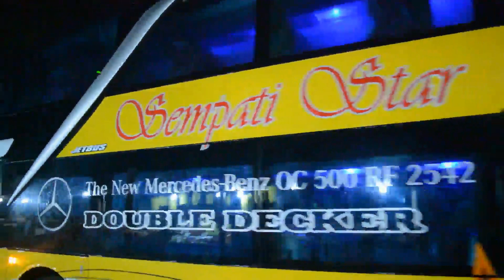5 UNIT BUS MEWAH SEMPATI STAR ACEH RILIS LAGI DARI ADI PUTRO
Unit tersebut adalah 2 Scania K410 SHD Panoramic, 1 Scania K360 SHD Panoramic dan 2 Mercedes Benz OC500RF 2542 SDD. Selain itu ada 1 unit ELF